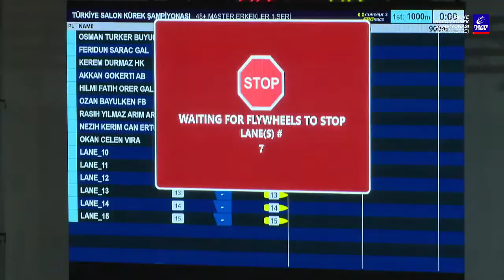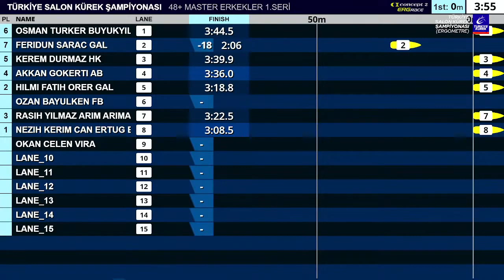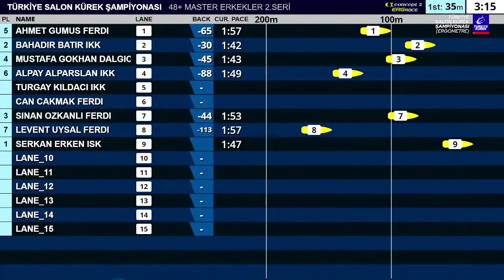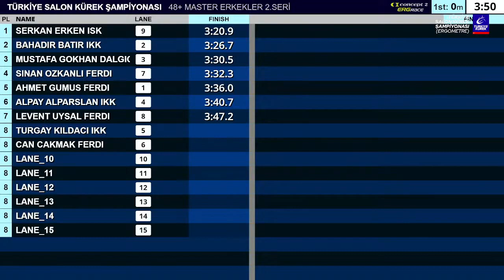48+ YAŞ MASTER ERKEKLER | 2023 Türkiye Salon Kürek (Ergometre) Şampiyonası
2023 Türkiye Salon Kürek (Ergometre) Şampiyonası
48+ YAŞ MASTER ERKEKLER kategorisi yarışları

📅8 Ocak 2023 Pazar
📍İstanbul - Boğaziçi Üniversitesi Uçaksavar Spor Tesisleri